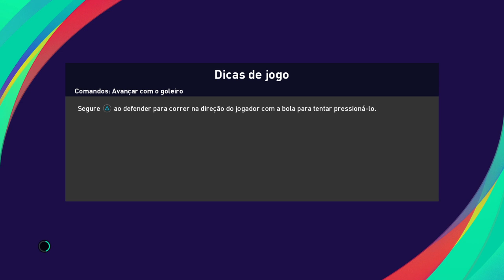Ceará x Fortaleza ao vivo / campeonato cearense / final 30/09/2020